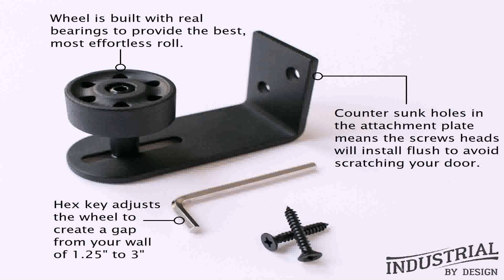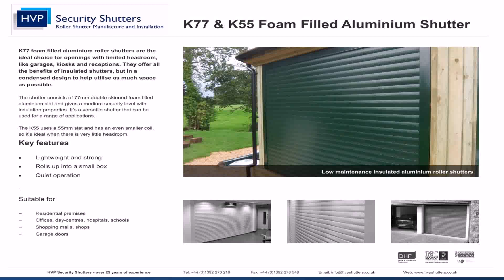Design Door Roller